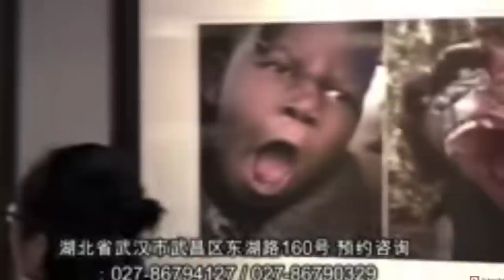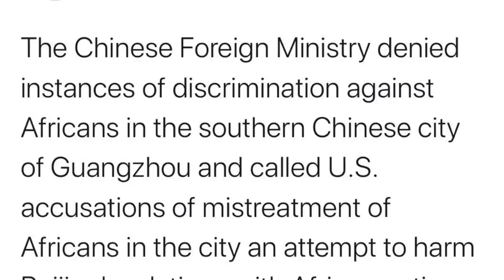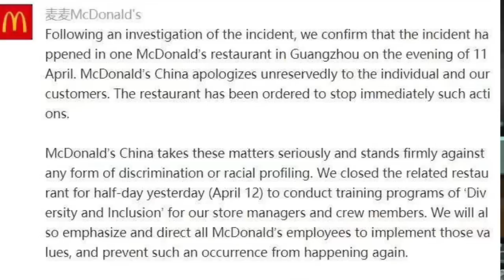Chinese Doctors Feed Africans Food & Flowers On Tv!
We are changing the narratives Of Mama Africa through Youtube videos One Country At Time.We've been to 16 African countries and currently in Ghana!It's Time For Africans To Unite, Embrace their Culture and be Proud of their Roots & Tell Their Own Story!-AFRICA TO THE WORLD